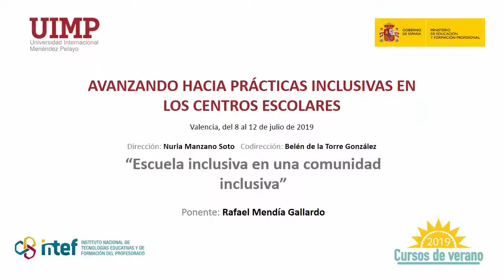5 Escuela inclusiva en una comunidad inclusiva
Ponente: Rafael Mendía Gallardo